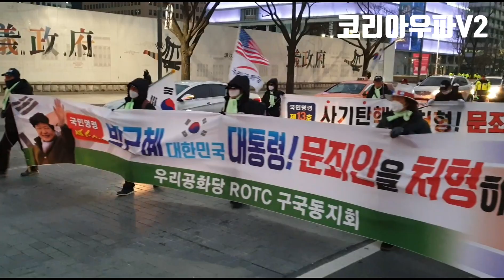행진끝은 숭례문에, 선두는 이미 세종문화회관앞에 앉아 있었다!! 숭례문~광화문에 가득!!